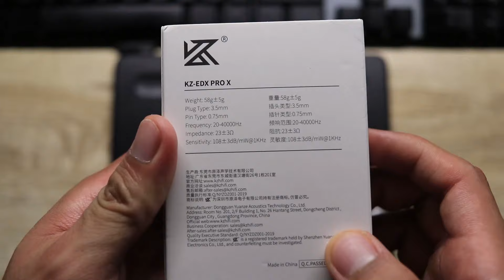KZ EDX PRO X a detalle // Difícil encontrar este sonido por tan poco $$$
FE DE ERRATAS:
El modelo revisado es el "KZ EDX PRO X" y no el "KZ EDX PRO".

Hola ! Cuéntame que te parecieron estos KZ EDX PRO X que son un gran IEM para comenzar a testear.

Sígueme también en IG para fotos a detalle @TECHDAC 📷